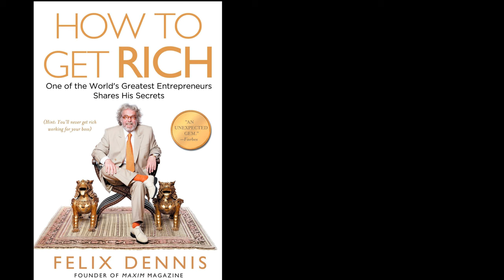How To Get Really Rich By Felix Dennis | The Author & Billionaire Of How To Get Rich? Mike Addis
Hello Viewers!
Rich. How to get Really rich video by Felix Dennis. The author & billionaire of How to Get Rich.
Felix Dennis is the great author of How to Get Rich and in this video, I cover his topics along with my own experiences.
This is a must-read book for any entrepreneur and investor.
Mr. Dennis covers a whole range of topics, from being broke to being rich.
It's not for everyone, so sit back and enjoy this video and check out his book.
👉 Instagram: https Hope you guys enjoy this!